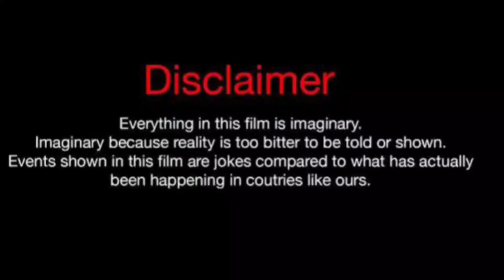Jess Hilarious Vs Flawless (kountry Wayne member) Real Life Partners 2023